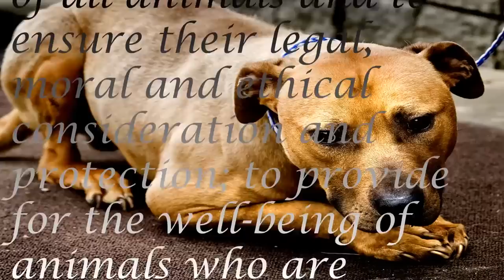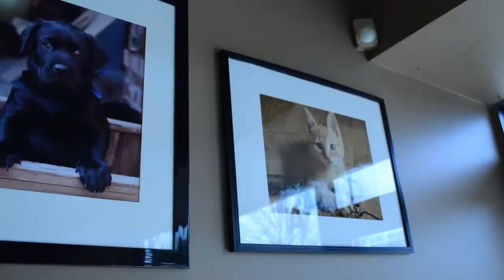Humane Society of North Texas Documentary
Humane Society of North Texas Documentary;  Field Project - Tarrant County College Northeast Campus, Hurst, Texas.

Produced by: Brittany Walker, Cari Zack, Eli Mason, Brandon Satterfield and Jenna Talamantes

Directed by: Brandon Satterfield, Brittany Walker and Cari Zack

Camera: Brandon Satterfield

Audio Engineer: Brittany Walker

Edited by: Cari Zack

We do not claim ownership of the song "Our Journey's End" by Shane Walsh. Enjoy ^_^